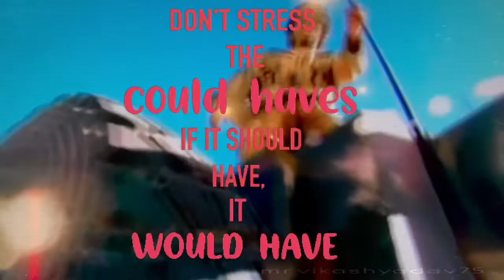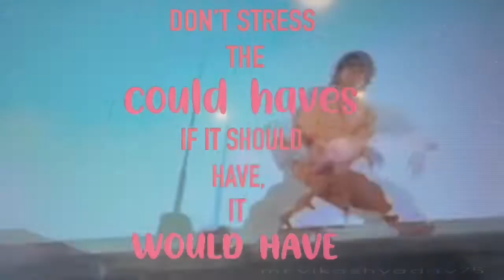Vertigo (onetakeoneder)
JahRaStar™️ CREATIONS presents an @smythestudios onetakeoneder in association with (johnnyginger) made at altitude with gingalove

Could have made a plan
Could have made stand
Could have been man leant more of a hand
Could’ve, Would’ve, Should’ve
Been more of a help and less like a battering ram